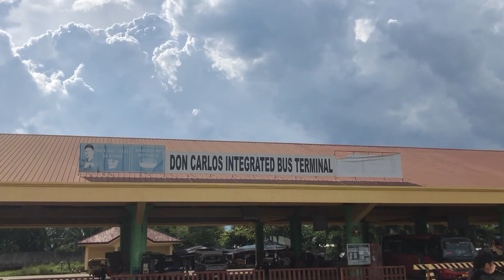Lake Pinamaloy Vlog